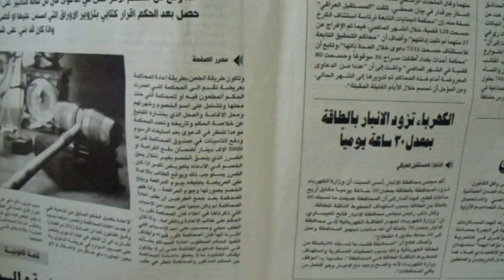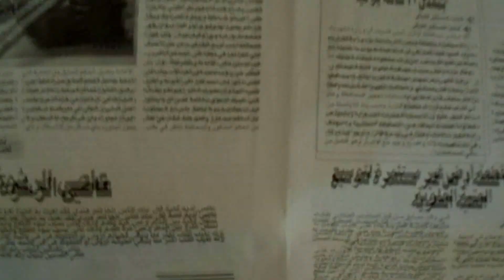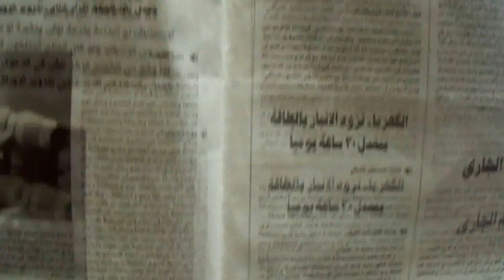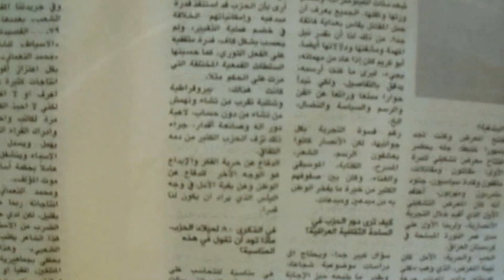Short film (Gazette) by Adel Euro الفلم القصير (الجريده) مع عادل يورو